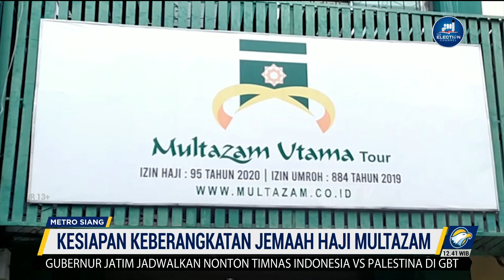Kesiapan Keberangkatan Jemaah Haji Multazam Utama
MetroTV, Penyelenggara Umrah dan Haji Multazam Utama telah siap memberangkatkan para jemaah haji.

Menjelang keberangkatan ibadah Haji pada tanggal 15/06/2023 para calon jemaah telah mengumpulkan barang-barang bawaan yang hendak dibawa ke Tanah Suci.